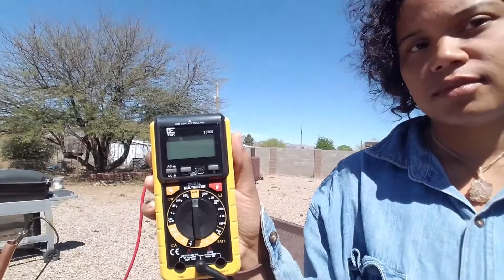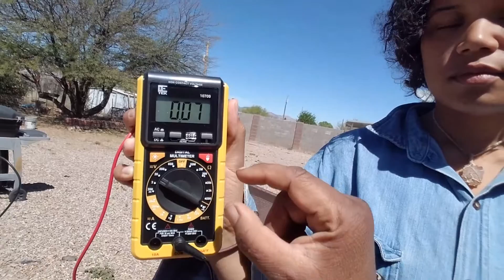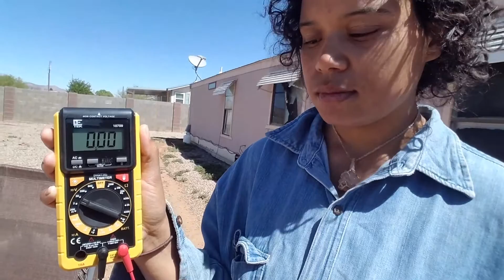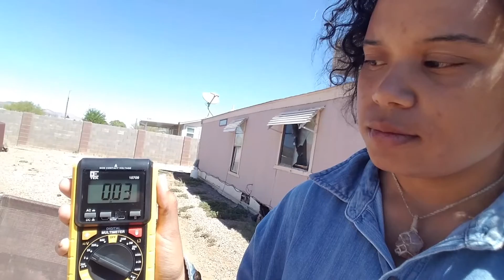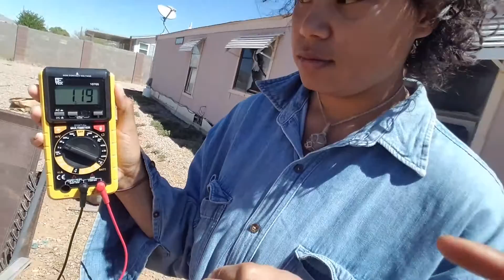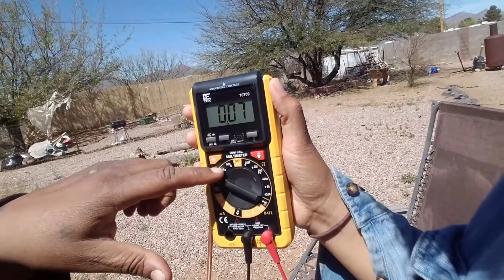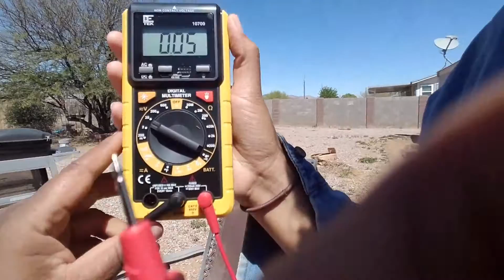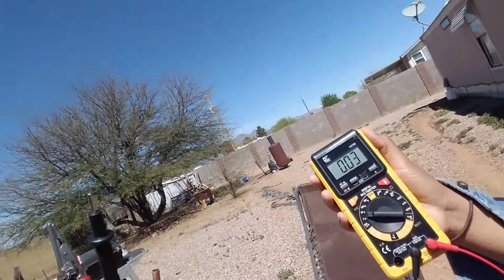Must Watch! Scientific proof we affect each other's energy!!!!